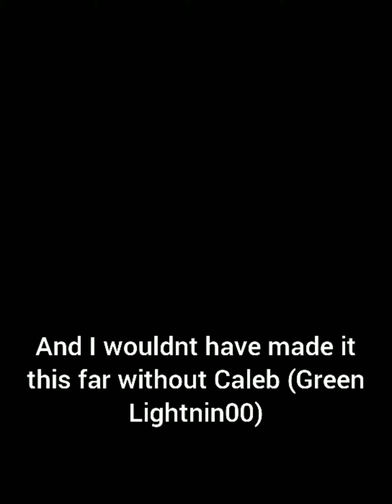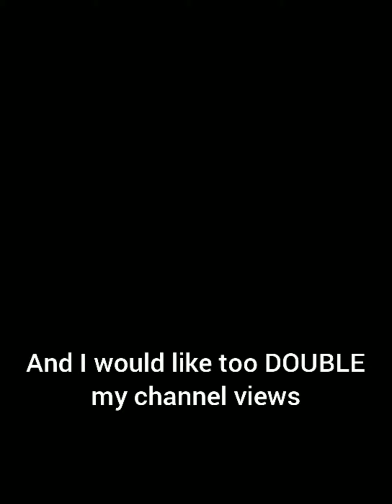quick little update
Thank you very much Caleb go check our his channel @GreenLightnin00